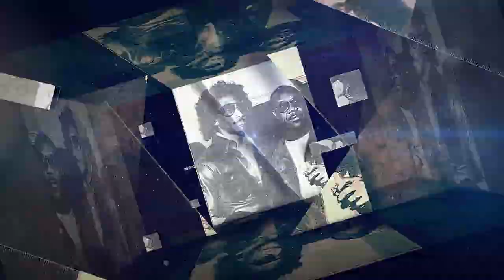50 for 50: DJ S1 explains how he went from listening Saturday Nights to playing on Saturday Nights